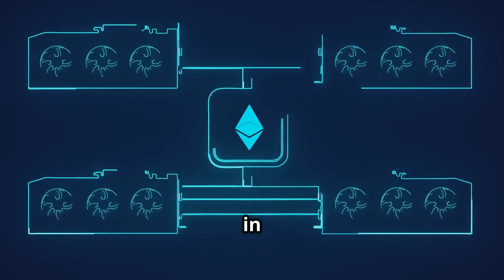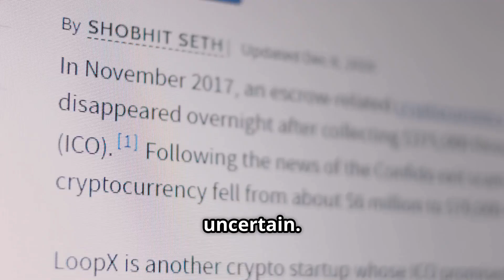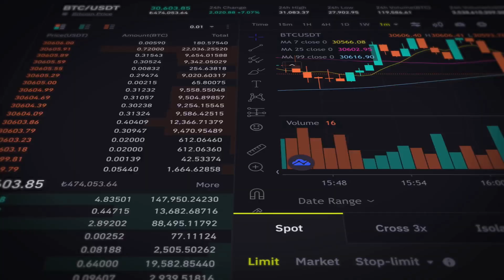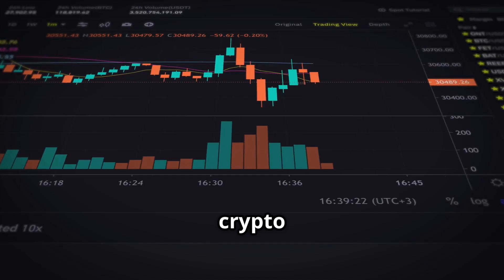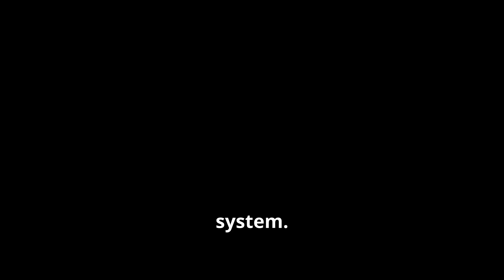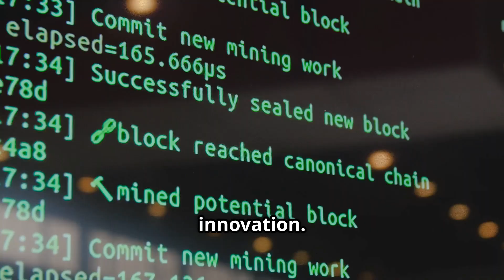How Ethereum Almost Died in 2016: The DAO Hack That Changed Crypto Forever!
In 2016, Ethereum faced its biggest existential crisis — the infamous DAO hack that almost destroyed the entire network. In this video, we break down what really happened, how millions in ETH were stolen, and how the crypto community responded with a controversial solution: the Ethereum hard fork.

Learn:

What The DAO was and why it failed

How the hack happened

The split into Ethereum and Ethereum Classic

Why this moment defined the future of smart contracts and governance

If you’re into crypto history, security, or just want to understand one of the most dramatic chapters in Ethereum’s journey — this is for you.